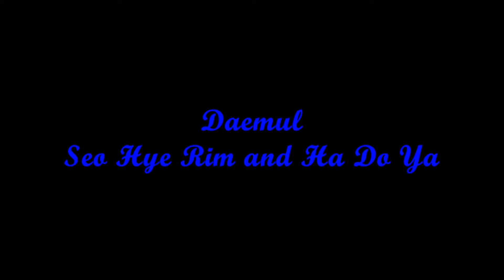Dae Mul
Seo Hye Rim and Ha Do Ya